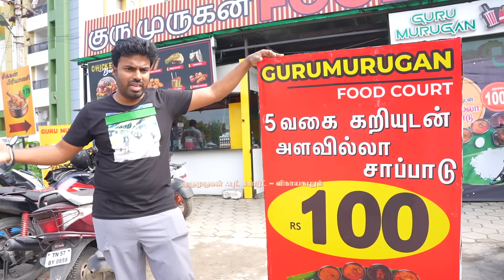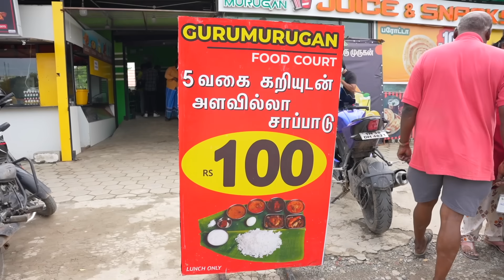வயிறு முட்ட சாப்பிட 100 ரூபாய்க்கு UNLIMITED கறி விருந்து 🔥 Gurumurugan Food Court - Vinayagapuram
100 rs Unlimited Non Veg Feast 🔥

Location  👇🏻

Gurumurugan Food Court
Near Mgr Ground
Vilankurichi Road
Vinayagapuram